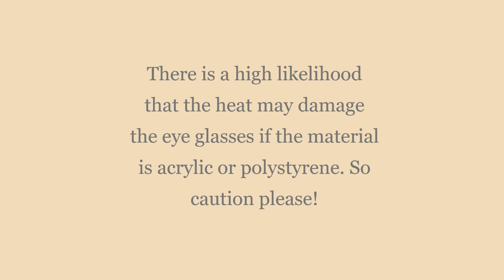Effective way of Removing Coatings from Eyeglasses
Hit on a really effective way of removing Coatings or Films such as anti-reflective, anti-scratch coatings on eyeglasses. These coatings do not seem to last as long as the lenses on which they have been attached. So the magic was heat. Applying heated air at 105 degrees C did the trick. The coating started delaminating within a minute or so of the heating and most of it could be rubbed off after 2 minutes. Should work well on eyeglass lenses made of glass or polycarbonate.